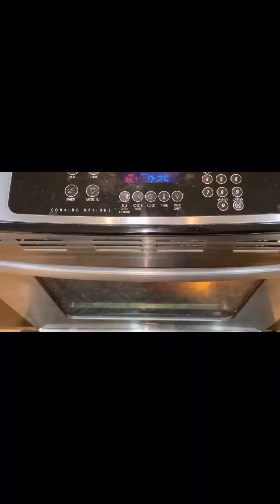Moringa pandesal/malunggay pandesal